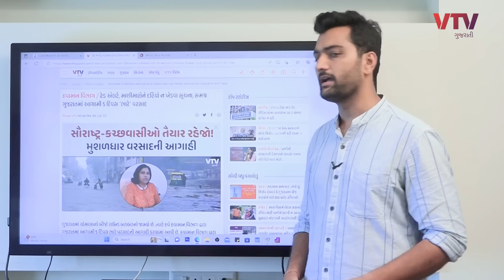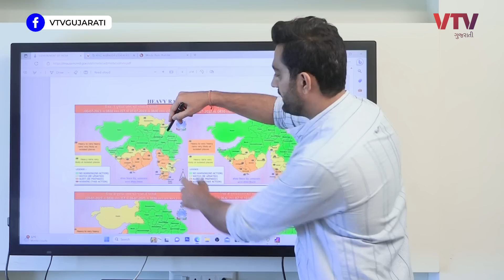Weather Forecast: સૌરાષ્ટ્ર-કચ્છવાસીઓ રહેજો તૈયાર, આગામી 5 દિવસ ભારે વરસાદની આગાહી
Weather Forecast: સૌરાષ્ટ્ર-કચ્છવાસીઓ રહેજો તૈયાર, આગામી 5 દિવસ ભારે વરસાદની આગાહી | VTV GUJARATI